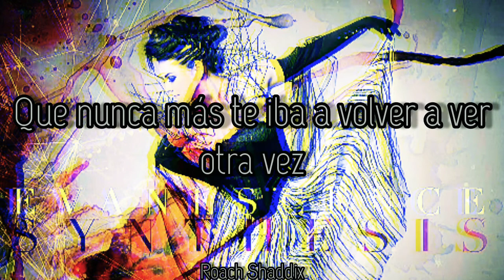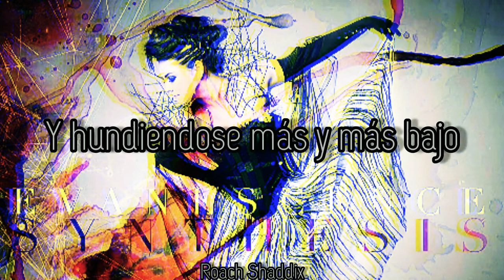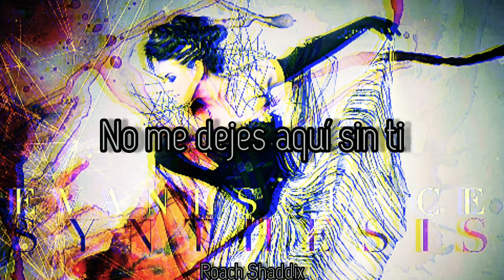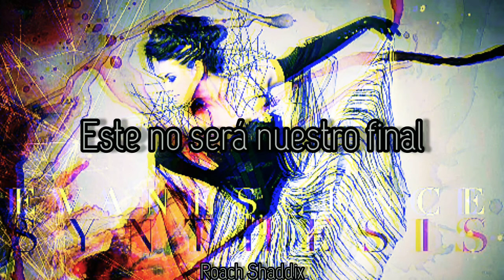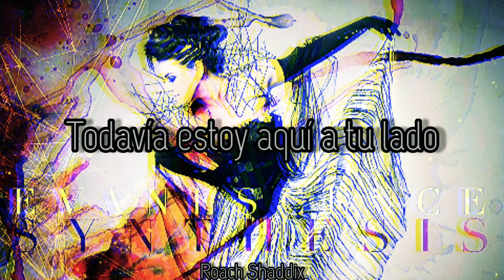Evanescence - The In Between. ''Piano Solo''./Imperfection. ''Sub. Español''. (Audio Syntesis).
Synthesis es el cuarto álbum de estudio de la banda de rock estadounidense Evanescence. Fue lanzado el 10 de noviembre de 2017 por BMG Rights Management.​ El álbum incluye versiones de canciones de trabajos anterior de la banda con un arreglo orquestal y elementos de música electrónica, además de dos nuevas canciones, lo que lo convierte en un álbum de estudio y un álbum de compilación. David Campbell fue el responsable del arreglo, junto con Amy Lee y el productor William B. Hunt (sin relación con el baterista de la banda, Will Hunt). Con el fin de promocionar el nuevo material, Evanescence se embarcó en el Synthesis Tour, que se inauguró el 14 de octubre de 2017 en Las Vegas y visitará ciudades de los Estados Unidos y Canadá hasta diciembre.
Desde el lanzamiento de su tercer álbum de estudio homónimo en 2011 y la gira mundial que lo acompañó (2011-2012), Evanescence tomó un paréntesis musical de tres años, durante el cual cada miembro siguió sus propios proyectos. Durante ese período, la banda también se separó de su sello discográfico, Wind-up Records.​ En noviembre de 2015, Evanescence volvió a los escenarios y actuó en el Ozzfest de Tokio. En ese momento, Lee anunció que no había planes futuros para grabar nuevo material con la banda y que el grupo solo haría una gira y se reuniría con sus fanáticos a través de conciertos en el año siguiente. Añadió que se centró en hacer música como solista y en explorar un lado diferente al de ella cuando trabajó con Evanescence. En 2016, se agregaron más fechas a su gira con conciertos que tienen lugar en los Estados Unidos.
El 13 de septiembre de 2016, la banda anunció una caja de vinilo titulada The Ultimate Collection que incluía los tres álbumes de estudio, la demo grabada al principio de su carrera y la nueva versión de su canción "Even in Death"; el set era lanzado el 17 de febrero de 2017. En octubre de 2016, Lee reveló durante una entrevista con la revista en línea Loudwire que "hay Evanescence en el futuro", y agregó que la banda se había reunido para volver a grabar algunos de sus primeros materiales, incluidos temas de su trabajo antes de su primer álbum de estudio Fallen (2003). El 9 de diciembre de 2016, un álbum recopilatorio titulado Lost Whispers, que consta de B-sides y bonus tracks de los tres álbumes de estudio de la banda, estuvo disponible para su transmisión y descarga en varias plataformas musicales.
"Imperfection " es una canción de la banda de rock estadounidense Evanescence grabada para su cuarto álbum de estudio Synthesis . Fue lanzado como el sencillo principal del álbum el 15 de septiembre de 2017. La canción fue escrita por los miembros del grupo Amy Lee , Troy McLawhorn , Tim McCord , Jen Majura y Will Hunt y producida por Amy Lee y William Barry "Spaceway" Hunt.
Evanescence - The In Between. ''Piano Solo''. (Audio Synthesis).
Album: Synthesis.
Año: 2017.
Evanescence - Imperfection. ''Audio Synthesis''.
Album: Synthesis.
Año: 2017.
Todos hemos caído, pero al mismo tiempo no estamos rotos. Hay una pista de que nos vamos a volver a levantar.
Evanescence - The In Between. (Solo Piano).
''Lyrics''.
No contiene ninguna letra solo es contenido músical.
Evanescence - Imperfection. ''Lyrics''. (Audio Synthesis).
The more you try to fight it
The more you try to hide it
The more infected, rejected, you feel alone inside it
You know you can't deny it
The world's a little more fucked up everyday

I'm gonna save you from it
Together we'll outrun it
Just don't give into the fear
So many things I would've told you If I knew that I was never gonna see you again

I wanna lift you up into the light that you deserve
I wanna take your pain into myself so you won't hurt

Don't you dare surrender
Don't leave me here without you
'Cause I could never
Replace your perfect imperfection

The way you look us over
Your counterfeit composure
Pushing again and again and sinking lower and lower
The world is on our shoulders
Do you really know the weight of the words you say?

You want a little of it
You just can't let go of it
You've got an ego to feed
Too late to rise above it
Don't look now but the little girl's got a grenade

I'm gonna lift you up into the light you deserve
I'm gonna take you down to the real world so you can watch it burn

We stand undefined
Can't be drawn with a straight line
This will not be our ending
We are alive, we are alive

I'm still right beside you
And I would never

Rockers no se pierdan los proximos videos subtitulados el cuarto album de:
Avril Lavigne - Goodbye Lullaby.
Año: 2011.